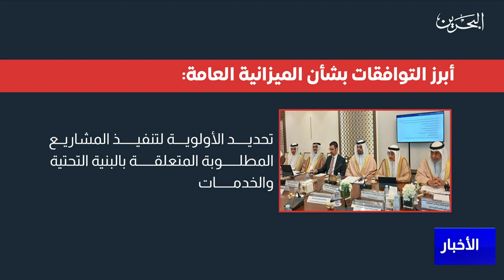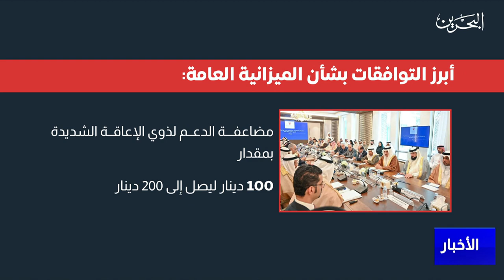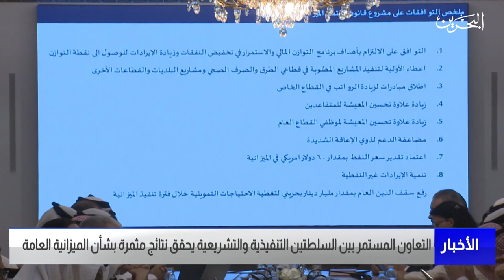الأخبار : التعاون المستمر بين السلطتين التنفيذية والتشريعية يحقق نتائج مثمرة بشأن الميزانية العامة